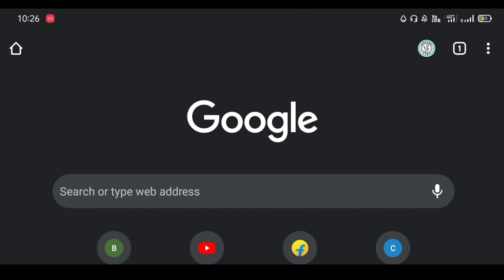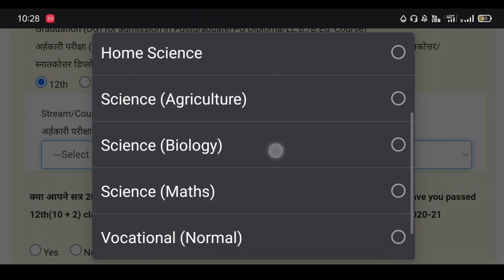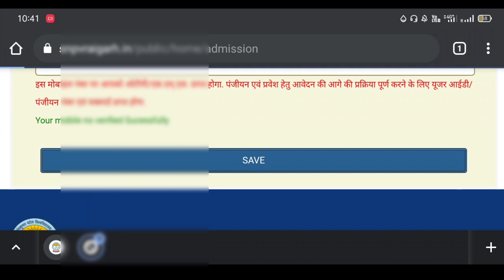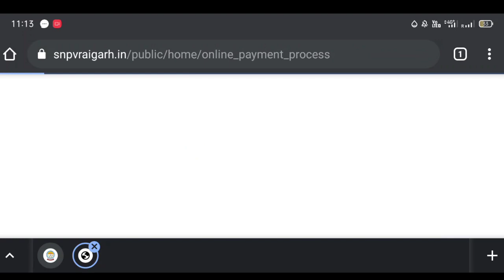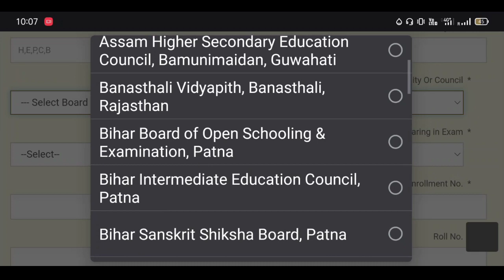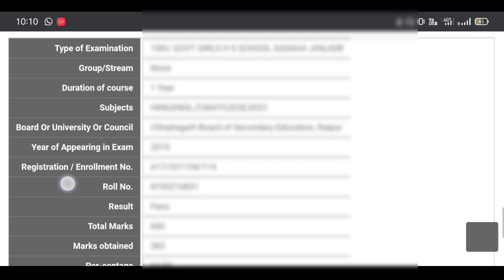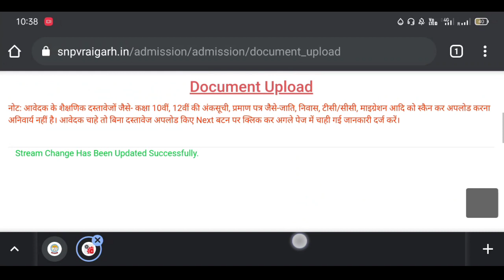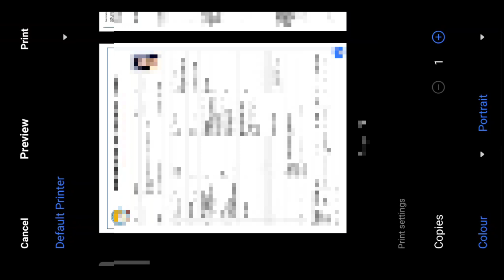Sahid Nand Kumar Patel University Admission 2021|Nand Kumar Patel University online Form Kaise bhare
Shahid Nandkumar Patel University online Admission 2021 | Raigarh University me  Admission Kaise Le..

hello doston is video mein humne Shahid nandkumar Patel vishwavidyalay Raigarh , Raigarh University mein admission Kaise lena hai , admission ki kya date hai sari detail Diya Gaya hai To video ko last Tak jarur dekhen...

Raigarh University mein admission Kaise lena hai
Bilaspur University admission 2021
Raigarh University admission 2021
nandkumar Patel University admission
nandkumar Patel University admission Kaise le
 nand Kumar Patel vishwavidyalay me online  form kaise bahre

Shahid nandkumar Patel University admission 2021
jhanki chhappar Raigarh jile karna University mein admission Kaise le

nandkumar Patel University admission date 2021
college me admission kab se Suru Hoga 2021

शहीद नंदकुमार पटेल विश्वविद्यालय रायगढ़

नंद कुमार पटेल यूनिवर्सिटी में एडमिशन कैसे लें 2021

CG college admissions 2021

College admissions kab se start honge ?

 college admissions kab se start Hoga 2021